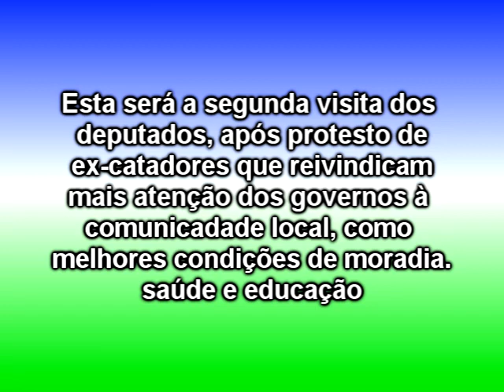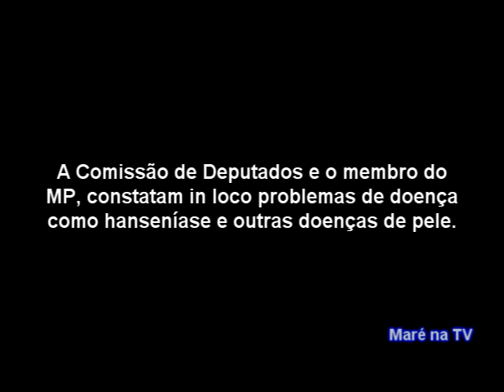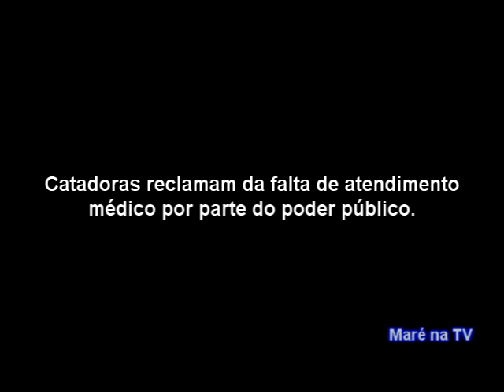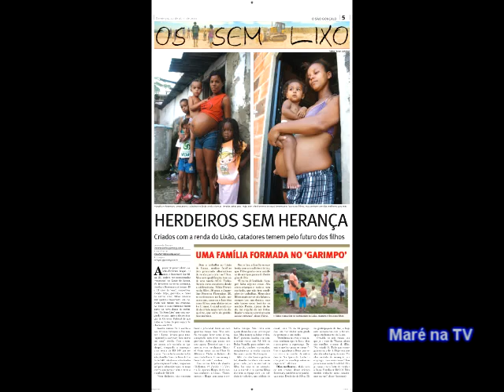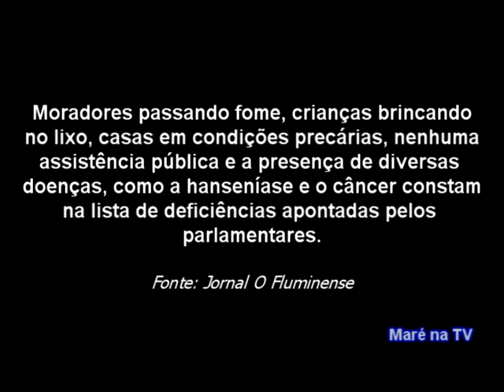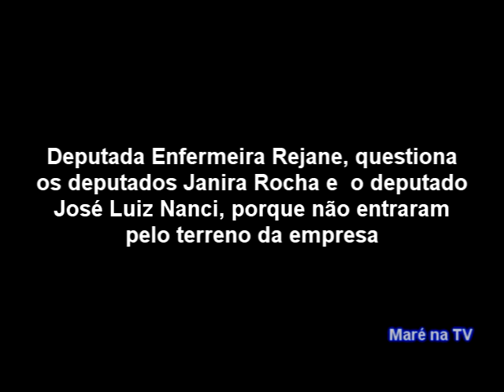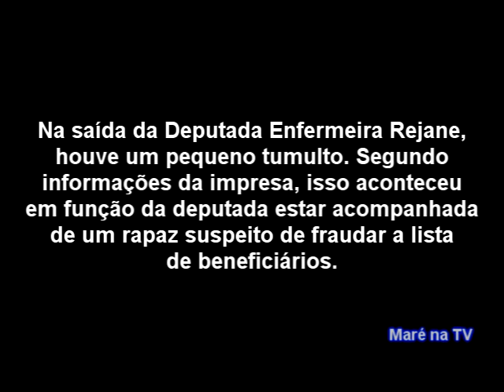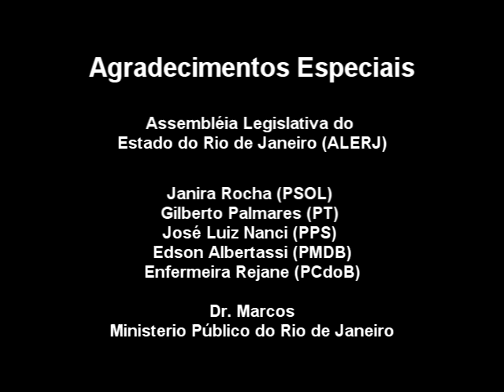Calamidade Pública no Lixão de Itaoca em São Gonçalo.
Deputados visitam Lixão

Uma comissão formada por deputados estaduais visitou a área do Lixão de Itaoca, em São Gonçalo, ontem pela manhã, ao lado do representante dos catadores Aldeir Albino da Silva, o Nem. Os parlamentares foram conhecer as dificuldades vividas pelos ex-catadores de materiais recicláveis do local, que ficaram sem sua fonte de renda e nenhum beneficio com o encerramento das atividades do Lixão em fevereiro. À tarde, a Comissão de Defesa dos Direitos Humanos e Cidadania aprovou a realização de uma audiência pública para o tema ser debatido na Assembleia Legislativa do Rio de Janeiro (Alerj), que deverá ser marcada na próxima semana e poderá decretar estado de calamidade pública na área de Itaoca.

Participaram da visita: José Luiz Nanci (PPS), Edson Albertassi (PMDB), Gilberto Palmares (PT), Jandira Rocha (PSOL) e representantes de Marcelo Freixo (PSOL). Desde abril, O SÃO GONÇALO acompanha a situação dos ex-catadores com a série 'Os Sem Lixo'. De acordo com os deputados, a audiência pública irá envolver várias comissões. Assim, a intenção é decretar um estado de calamidade pública. "Com os relatórios que estamos preparando, temos base para fazer esse decreto. Assim, ações imediatas de saúde, saneamento, moradia e outras serão tomadas urgentemente", disse a deputada Janira Rocha, que já havia visitado a área do Lixão na última semana.

Segundo José Luiz Nanci - que solicitou a audiência pública - a visita serviu para mostrar a realidade para os parlamentares. "Levamos essa discussão para a Alerj e, por isso, os deputados vieram conhecer, de perto, a situação desses trabalhadores. Os ex-catadores querem saber o motivo de Itaoca não ter recebido o mesmo tratamento de Gramacho", analisou Nanci.

O promotor de Justiça Marcos Kac acompanhou a visita ao Lixão a pedido da Procuradoria Geral de Justiça. "Pela situação, há dois tipos de decisões a tomar: uma na área legislativa e outra na Justiça. O relatório dessa visita será encaminhado para o Ministério Público", contou Kac.

Encontro de comissões

No final da tarde, a Comissão de Defesa dos Direitos Humanos e Cidadania da Alerj se reuniu e aprovou a audiência pública para tratar da questão do Lixão de Itaoca. Por contar com o apoio de outras comissões, como Saúde e Saneamento, a data será marcada na próxima semana.

"Vamos reunir os representantes das comissões para decidir a melhor data. Sabemos que a situação dos trabalhadores é muito complicada. Por isso, a data será decidida o mais rápido possível", disse o deputado Marcelo Freixo, presidente da Comissão dos Direitos Humanos e Cidadania.

Confusão - Durante a visita, os deputados Janira Rocha, José Luiz Nanci e alguns ex-catadores se envolveram numa confusão com a deputada Enfermeira Rejane (PC do B).
 De acordo com Rejane, ela se perdeu da comitiva de parlamentares e entrou pela guarita principal do Lixão, ao lado de funcionários da Haztec. Por isso, teria sido agredida por alguns ex-catadores, que protestaram contra a empresa responsável pelo local. A parlamentar disse que pediu a gravação da TV Alerj para ver se alguém incitou a população contra ela.